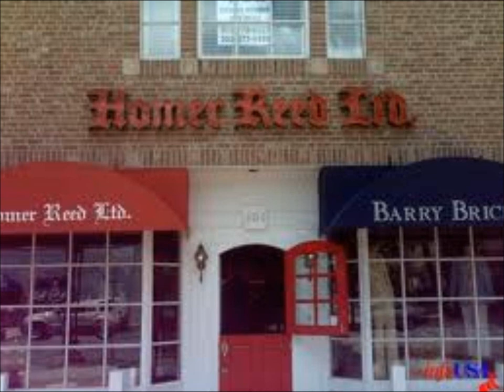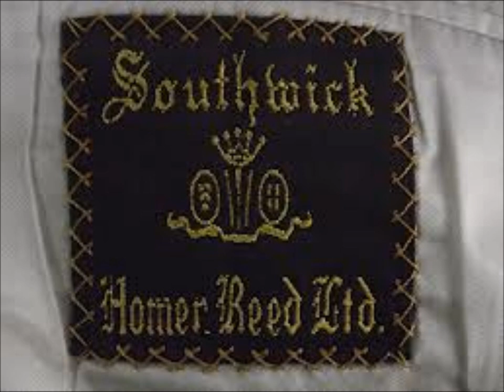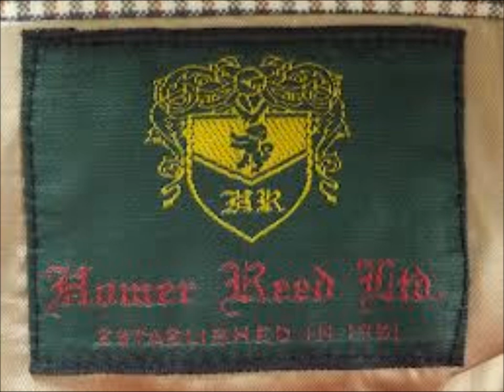HOMER REED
Written and recorded by Jameison Kenny.